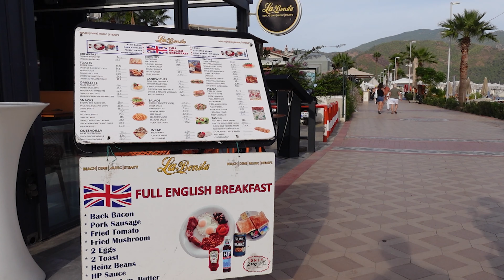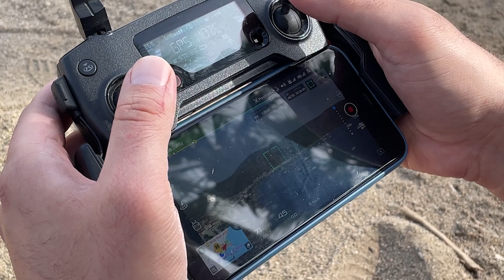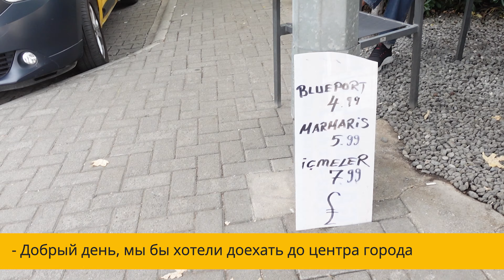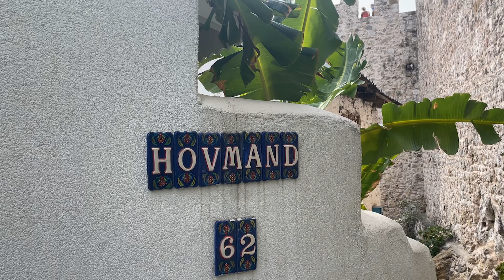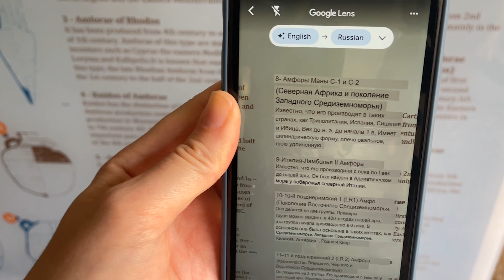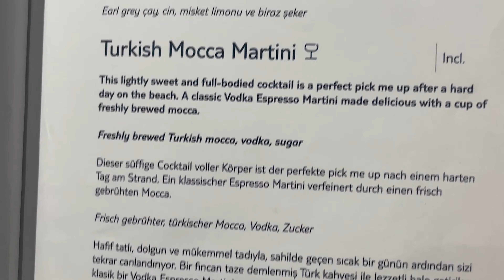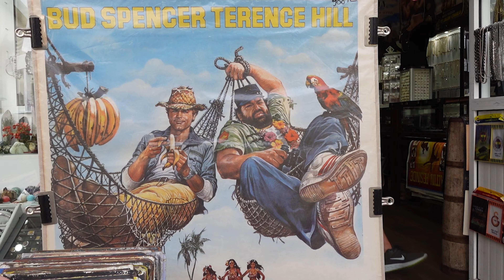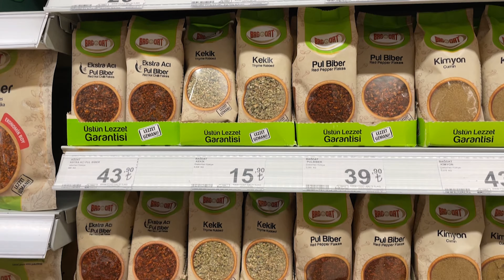Мармарис - лучший турецкий курорт?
Мармарис - один из самых популярных пляжных курортов Турции, ежегодно сюда приезжают более полумиллиона туристов. Погода в Мармарисе мягкая без резких сезонных контрастов, ну а море спокойное, спрятанное от непогоды в берегах бухты. А ещё в Мармарисе более высокий уровень сервиса по сравнению с хорошим, но уже слегка «заезженным» Анталийским побережьем. Почему ещё стоит поехать отдыхать в Мармарис, сколько стоит отдых в Мармарисе, какие достопримечательности тут есть и правда ли, что Мармарис лучший турецкий курорт - обо всем этом расскажем в этом видео!

В видео показано:
00:00 Вступление
00:27 Как добраться в Мармарис - аэропорт Даламан
00:47 Мармарис - один из самых популярных пляжных курортов Турции
01:14 Набережная Мармариса
02:40 Аквапарк "Атлантис", Мармарис
03:07 Гуляем по Мармарису
04:13 Пляж Мармариса - есть где искупаться?
04:50 Стоит ли ехать в Мармарис за шоппингом?
05:15 Пристань "Нетсель Марина"
06:48 История Мармариса
07:20 Прогулка по Мармарису
07:48 Гранд-базар в Мармарисе
08:47 Сколько стоит такси в Мармарисе?
09:31 Старый город Мармариса
11:54 Крепость Мармарис Калеси
13:56 Отели Мармариса - какой вид отдыха выбрать?
15:31 Самые главные слова на турецком языке
16:31 Ещё немного Мармариса
17:55 Турецкий олл инклюзив - чем кормят?
19:13 Барная улица рядом со старым городом Мармариса
20:19 Когда лучше ехать отдыхать в Мармарис?
21:47 Что привезти из Мармариса? Конечно, фисташки!
22:42 Амфитеатр Мармариса
23:39 Заключение